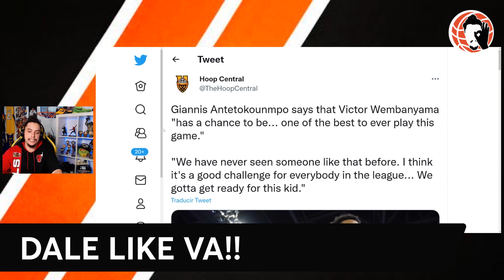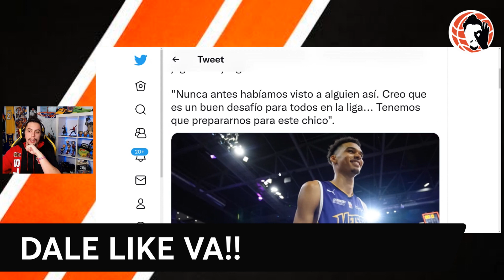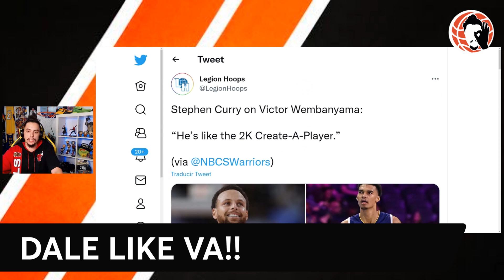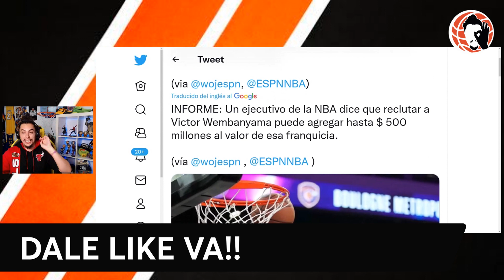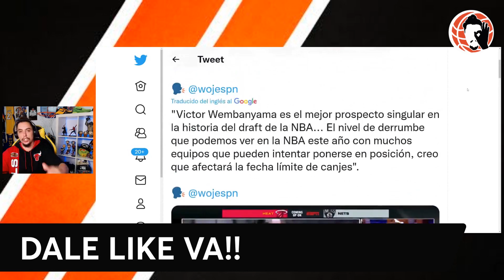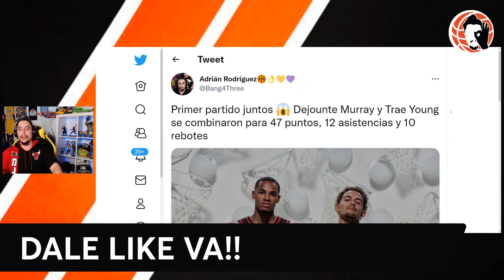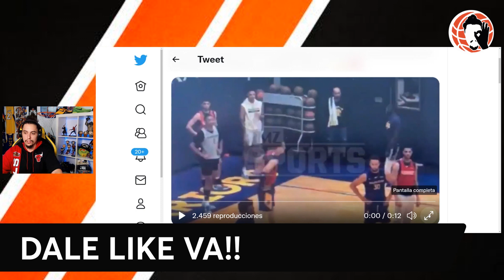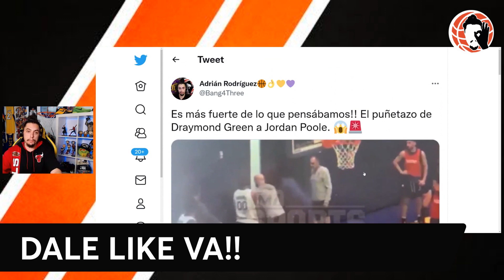😱 BOMBAZO MUNDIAL!!! 🚨 SANCIÓN EJEMPLAR!!?? 🤯 LO NUNCA VISTO!! | ÚLTIMA HORA NBA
Hoy en un nuevo vídeo de Bang4Three NBA te traigo la última hora de fichajes NBA, rumores y mucha información acerca de ...   toda la última hora de la NBA con noticias de Miami Heat, renovación millonaria de Tyler Herro que afecta mucho a Jordan Poole y su negociación con Golden State Warriors!! Qué harán con Wiggins, Draymond Green? Sigue el problema de Curry y Warriors.

UPDATE: Hilo explicando y analizando la situación de Wiggins, Green y Poole y cómo 1 de los 3 se tendrá que marchar de Warriors

UPDATE: PELEA!! Draymond Green suelta un puñetazo a Jordan Poole en el entrenamiento de ayer. Se espera sanción disciplinaria a Green. TODO lo que ha pasado te lo cuento!!

UPDATE: Hay vídeo del puñetazo tremendo de Green a Poole... además, Wembanyama es un alien, LeBron, Curry y Antetokounmpo hablan de él. Y ojo con Trae Young y Dejounte Murray, menuda pareja!! Ah y Seattle Supersonics más cerca de volver!!